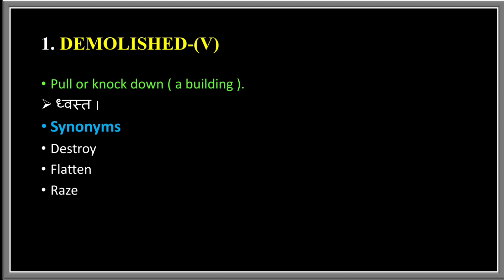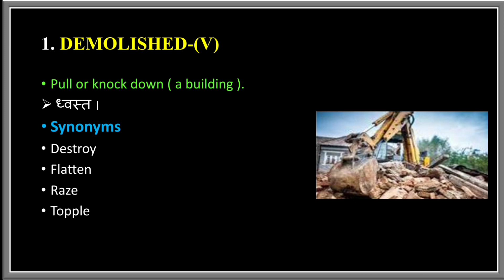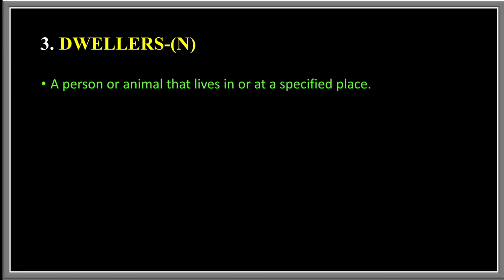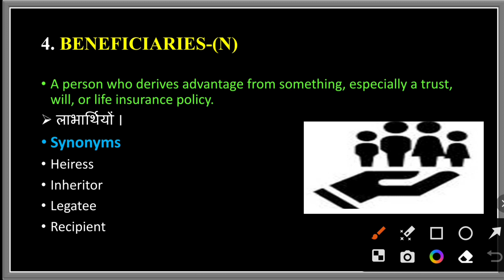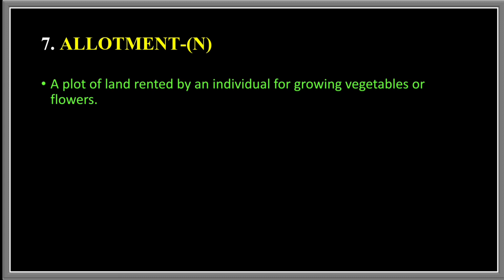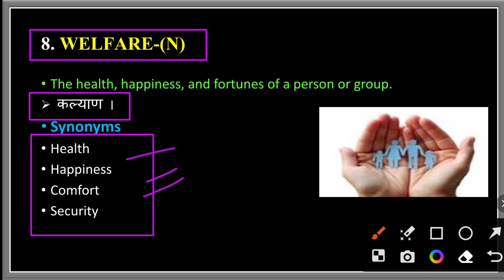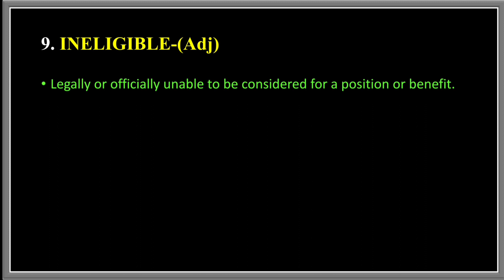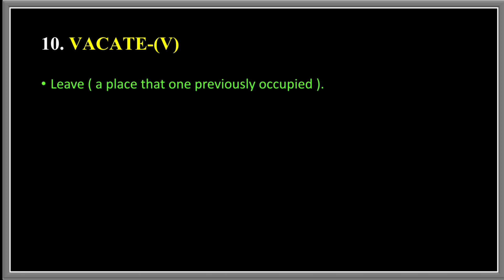The Hindu Vocabulary Today 1 February 2023 | The Hindu Editorial Vocabulary Today | Learn Till Life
Welcome to Learn Till Life.

The Hindu Vocabulary Today 1 February 2023 By Kunwar Sumit Singh

 The Hindu Vocabulary Today 1st February 2023 | The Hindu Editorial Today | Vocab | Learn Till Life

Today's editorial